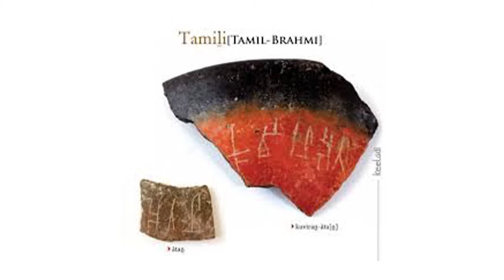Ep15 |The Indus Connect - Pottery| English| Know Your Roots|Chitra Ganapathy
'Know your roots' series narrates the why, where and how of the Tamil People's history, from a multi disciplinary perspective, that lends a contemporary relevance to this oldest living civilization.